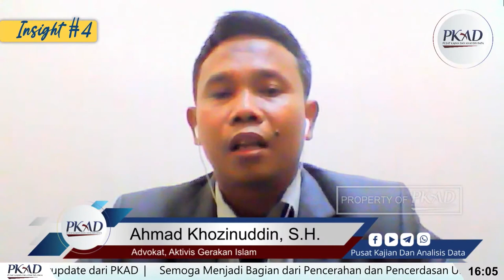Ahmad Khozinudin S.H.- Insight #4 PKAD-Tema : Bom Makassar dan RUU Perlindungan Tokoh - Simbol Agama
Insight #4 PKAD - Tema : Bom Makassar dan RUU Perlindungan Tokoh - Simbol Agama

Terdengar kabar info bom di Makassar penuh gempita media massa. Respon cepat datang dari Jokowi yang meminta segera dilakukan pengusutan. Spekulasi publik muncul saat dikaitkan dengan Haeres dan Efpei. Muncul pula usulan urgensi RUU Perlindungan Tokoh dan Simbol Agama. Apa dan bagaimana ? Hadir dan ikuti diskusinya pada :

🗓️ Hari/Tanggal : Selasa, 30 Maret 2021

📞 Pembicara :
1️⃣ Dr. H. Muhammad Hidayat Nur Wahid, Lc., M.A - Politisi dan Legislator
2️⃣ Dr. Tony Rosyid - Pengamat Politik & Pemerhati Bangsa
3️⃣ Ahmad Khozinudin S.H. - Advokat, Aktivis Gerakan Islam

Passcode: BOMRUU2021